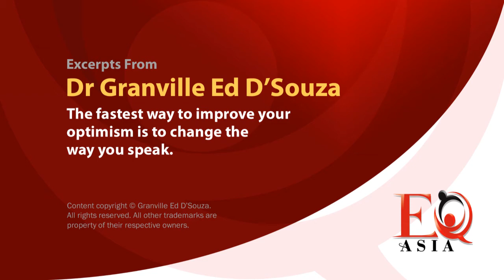Dr Granville Ed D'Souza - Improve Your Optimism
Excerpts from Dr Granville Ed D'Souza:
The fastest way to improve your optimism is to change the way you speak.